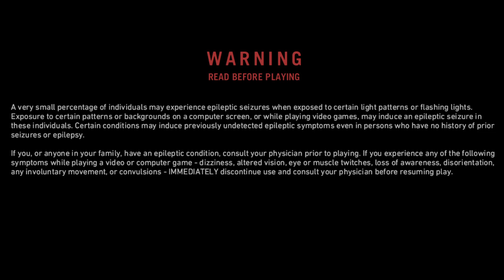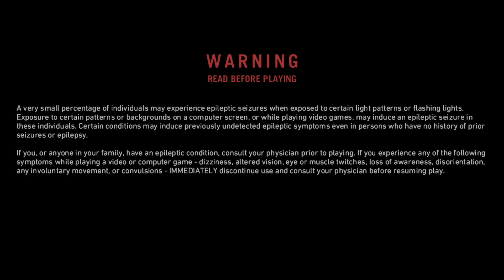Trenches - Tauren Wells || Cover by Liselle Jervier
Enjoy the music and video production. This song was recorded during the inspirational and thought-provoking series called "Experience The Power". Hope this song blesses your heart. The recording, videography and graphics was done by the Roseau SDA media team.
Music Video Produced and Created by AdaptiveMediaProductions on behalf of the Roseau SDA Church.